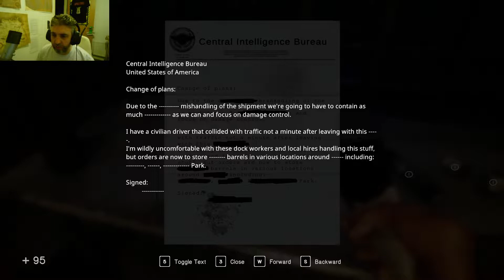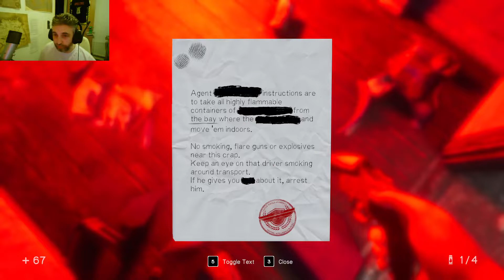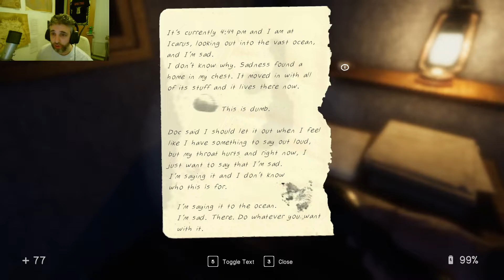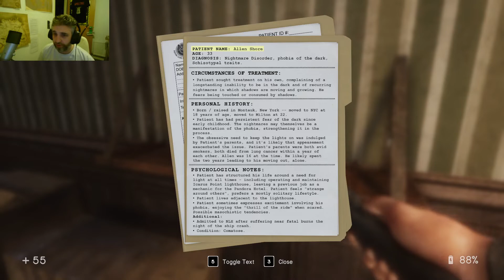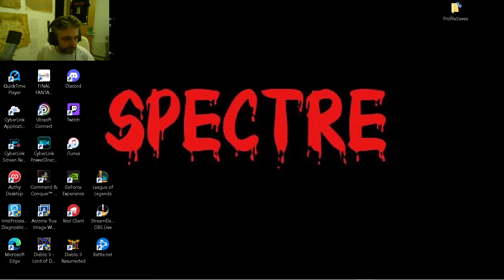Solving Allen's Issue - In Sound Mind part 7